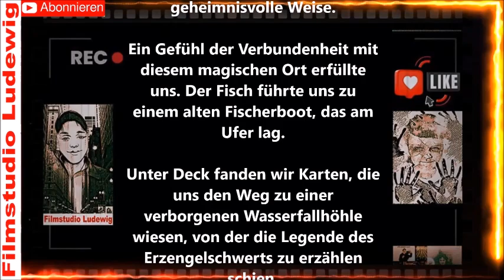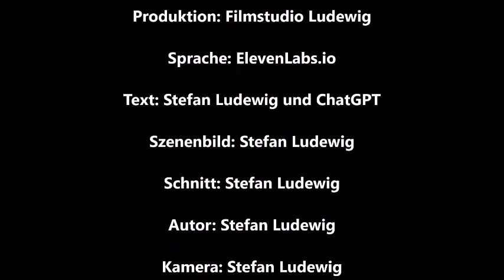Tavernen Geschichten I Der Ruf des Erzengelsschwertes I Hörspiel